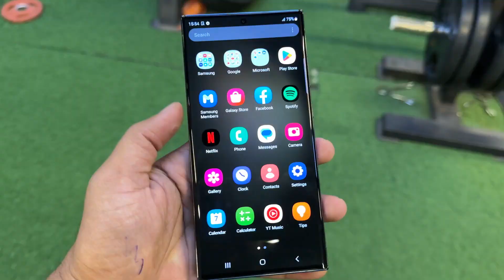Samsung Galaxy S24 ultra | Samsung Galaxy S24 Ultra Camera Test | Samsung Galaxy S24 Ultra Unboxing?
samsung galaxy s24 ultra unboxing | samsung galaxy s24 ultra 5g | samsung galaxy s24 ultra camera test | samsung galaxy s24 ultra 5g unboxing

1. My tripod

2. iPhone 14 Pro camera

3. Caller Mic